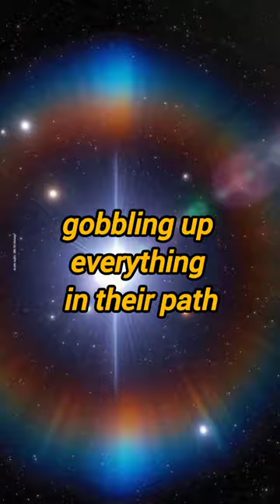Did u know?